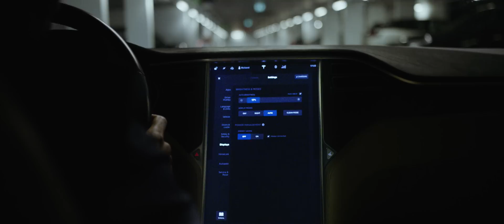Ultimaker: Innovate every day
Innovate in-house with Ultimaker.

Leading designers and engineers all over the world are rejecting the limitations, frustrations, and high cost of traditional production methods. Instead, these professionals maintain their competitive edge by relying on local, digital manufacturing – from on-demand design prototypes to custom tooling on the factory floor.

Every day, professionals choose Ultimaker’s open and integrated 3D printers, materials, and software. So they can focus on efficient innovation.

Links